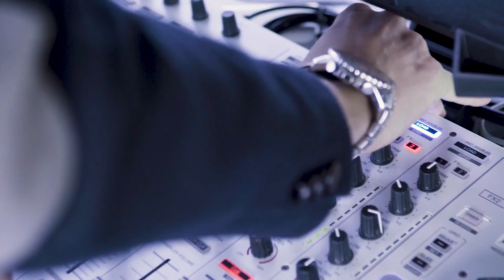Sister 2 Sister Charity Cruise 2018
Production: Cant Be Stopped Productions.
DP/Editor: Nik Damianakis.
Sydney Harbour.
Charity Cruise event.